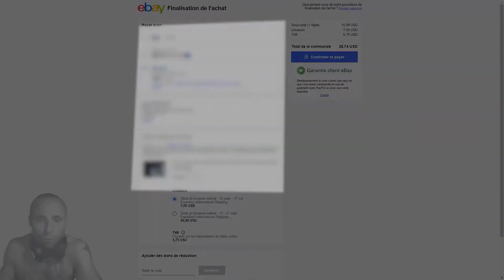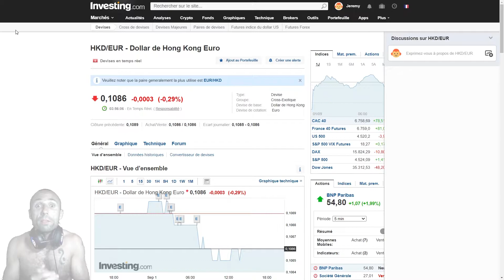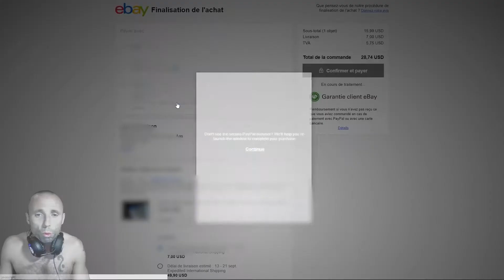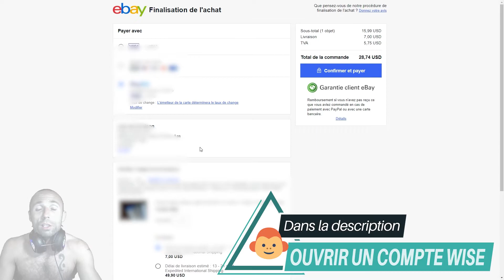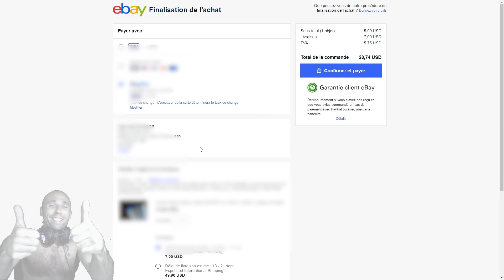Economiser les frais des taux de change paypal lors d'un achat en devise étrangère avec Wise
Ouvrir un compte gratuitement avec Wise et obtenir une carte bancaire multi devise